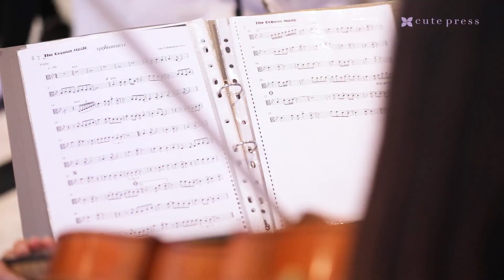Mai Davika..Grand opening Cute press "I'm Just Me" and dinner with Beauty Bloger